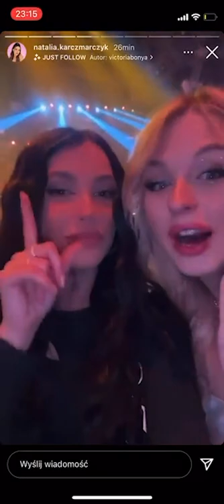Paulina Hornik krytykuje Lexy Chaplin przed jej walką (usunięte story Natsu)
jedzie ostro po bandzie pani paulinka